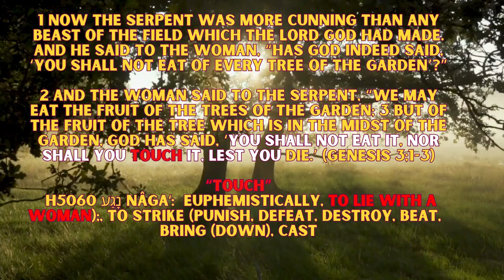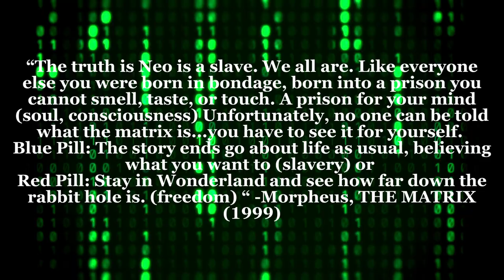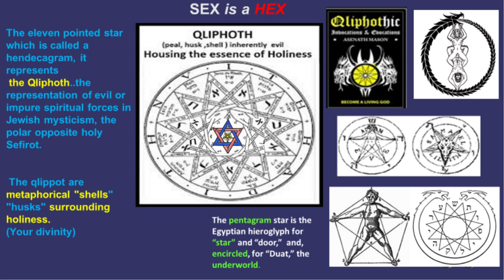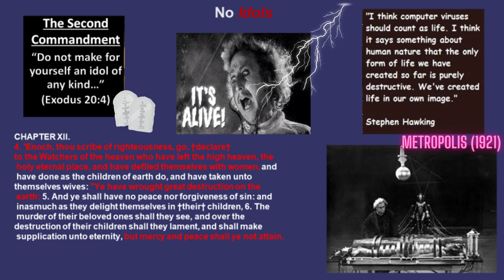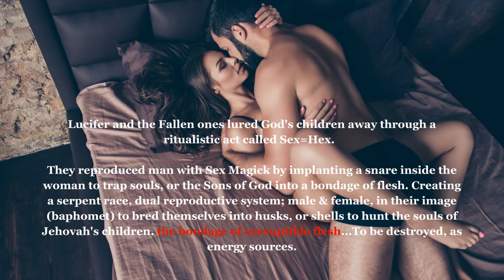MYSTERIES WE WEREN'T MEANT TO KNOW ABOUT: THE SEXY DEVIL ****VIEWER DISCERITION ADVISED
Your adversary the devil walketh about like a lion looking for whom he can devour, LUST being his greatest weapon. Stay strapped , with the Word.

The BIBLE contains more occult knowledge than over 99 percent of the books in the world. It is the key to deciphering the parables and riddles of the Bible, this being an example